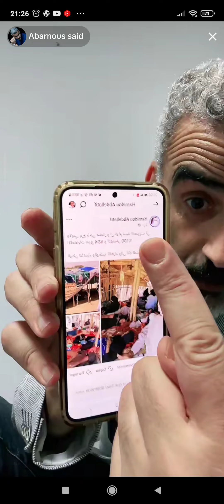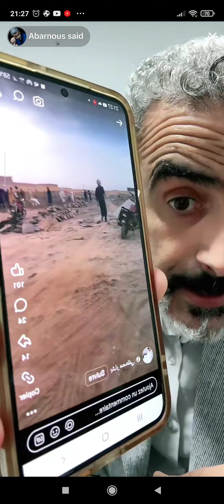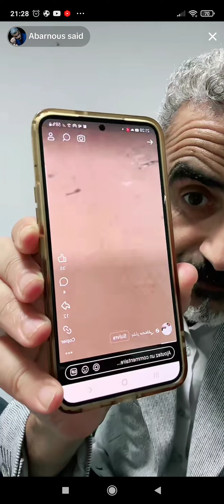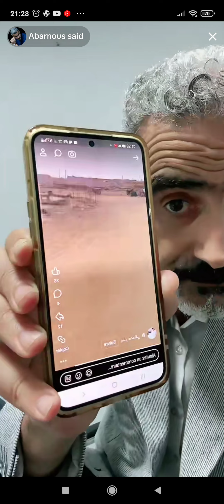المغرب يتجاهل قرار التأشيرة و جزائر جديدة مابعد التطورات المفاجئة في الشرق الأوسط لايف أبرنوص Ep:2